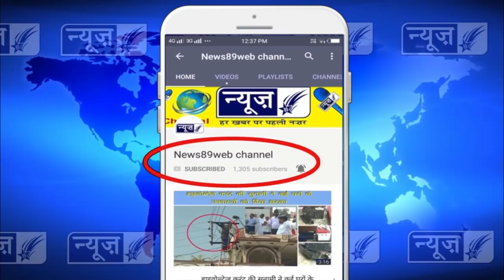नशों को जड़ से समाप्त करने के लिये एस डी एम ने क्या किया, देखों पूरी खबर